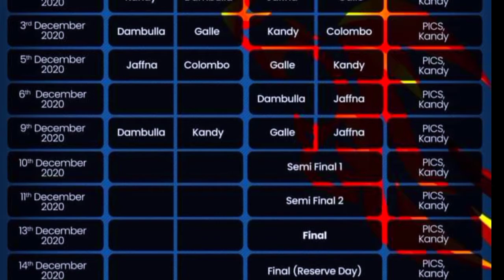Lanka Premier Leauge T20 Schedule Announced || LPL 2020 Schedule || 2 Indians players Participate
Lpl 2020 Schedule
Lpl date announced
Lanka Premier Leauge date announced
LPL 2020 Participate
Lpl 2020 Timing
Lpl match timing
Lanka premiour league 2020 Players list
List players of lpl